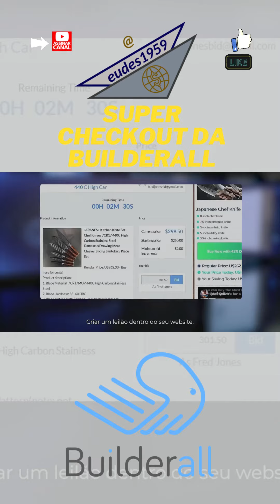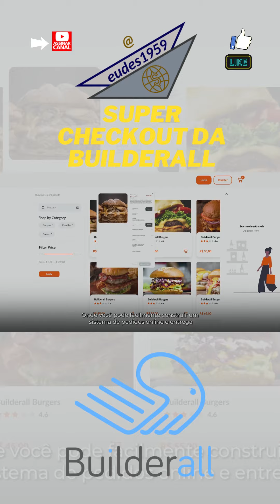Este é o Super Checkout da Builderall 5.0!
Entre para a maior empresa de Marketing Digital do Mundo Com as Melhores Ferramentas: ➡️

Este é o Super Checkout da Builderall 5.0 Venda seus produtos e cursos online com recebendo pagamentos únicos e recorrentes.

No Super Checkout você também tem gatilhos de escassez como o número limitado de itens a vendas e oferta por tempo limitado.

E uma outra grande novidade que nós estamos trazendo pro lançamento da Builderall 5.0 é o E-commerce com o aplicativo de menu de restaurantes.

Onde você pode facilmente construir um sistema de pedidos online e entrega profissional para qualquer tipo de restaurante.

Com templates customizáveis, integração com nossa área de menbros no Cheetah Builder, nosso aplicativo de elearning e com nossas ferramentas de agendamento.

O Super checkout da Builderall é a opção certa para você que precisa criar um sistema de vendas completo, confiável, seguro e inteligente. Este é o Super checkout da Builderall 5.0!